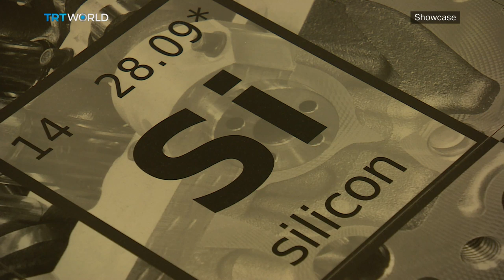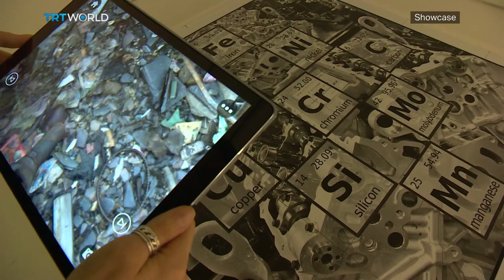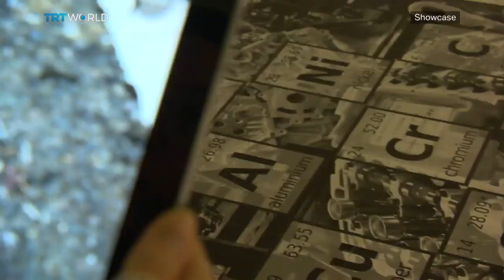Overture: Selections From The Borusan Contemporary Art Collection | Showcase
While art is often about creating beauty, it also has a role to play in showing us the things we don't always want to see. Istanbul's Borusan Contemporary is trying to do just that with a special focus on the destruction of the earth's natural resources. Using current environmental data, this installation lays bare the ugly truth of what could happen to the earth's flora and fauna if our consumerist, capitalist-driven society continues to go unchecked. Showcase producer Nursena Tuter was there to heed the warnings for herself.